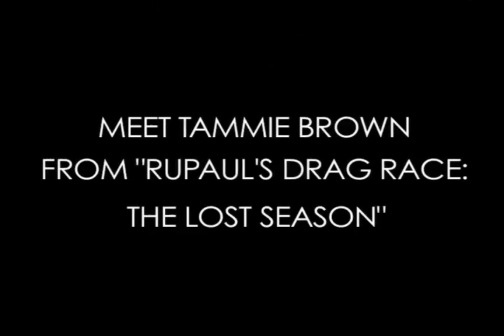Tammie Brown - RuPaul's Drag Race Casting Audition Tape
Check out Tammie Brown's audition tape for season one of RuPaul's Drag Race.
Follow Tammie Brown on Twitter!: @thetammiebrown